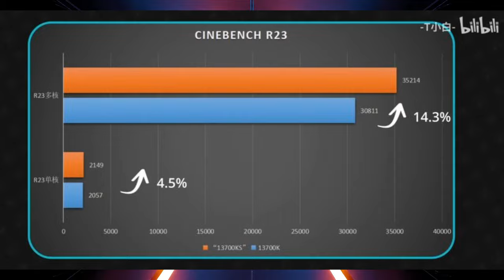Upcoming Intel Core i7-14700K tested, A 20% Boost in Multi-Core Performance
Chinese tech reviewer “T小白” got his hands on Intel’s upcoming desktop CPU, which they jokingly referred to as 13700KS, to avoid any unnecessary attention from the Chinese company (which usually requests such videos to be taken down). Nevertheless, this test goes beyond a mere overclocking of the 13700K processor. Instead, it represents a genuine examination of an early sample that has unexpectedly arrived at this media outlet.